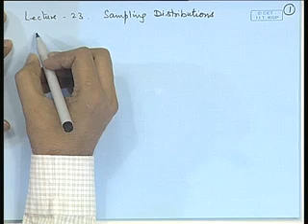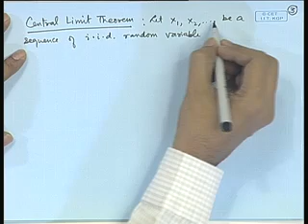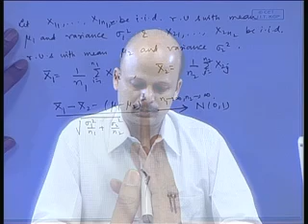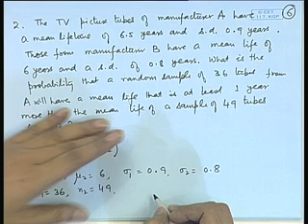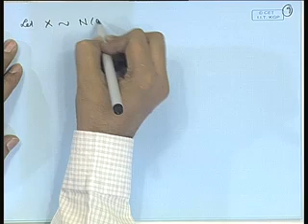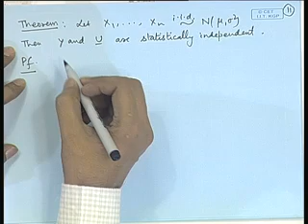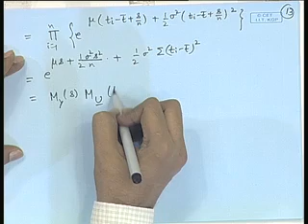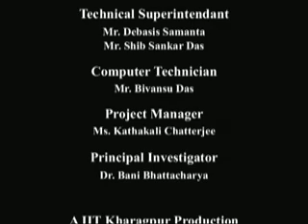Mod-01 Lec-23 Sampling Distributions - I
Probability and Statistics by Dr.Somesh Kumar,Department of Mathematics,IIT Kharagpur.